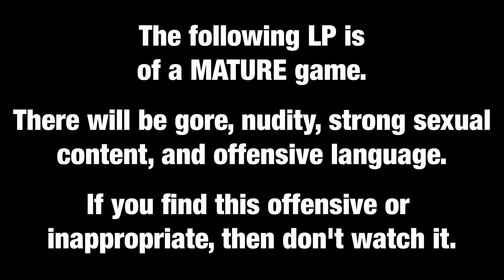The Witcher 2 - Ep 10 - Oren Troubles (HD+)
We are a bit short on orens. Let's try to solve that issue this episode.

Enjoyed this episode? Please come back for more in the future!

"The Witcher 2: Assassins of Kings" is an action role-playing hack and slash video game developed by Polish studio CD Projekt RED. It is a sequel to the 2007 video game "The Witcher" and like its predecessor, the game is based on the book series of the same name by Polish author Andrzej Sapkowski.

The protagonist, Geralt of Rivia, is a professional monster slayer AKA witcher. Entangled in the political turmoil that engulfed Temeria, Geralt helped quell the rebellion of the Order of the Flaming Rose. Soon after, he saved King Foltest's life when the monarch was attacked by a witcher-like assassin.  Follow Geralt's journey through the northern lands. Make decisions that strengthen or weakens the northern kingdoms while discovering more of Geralt's past.